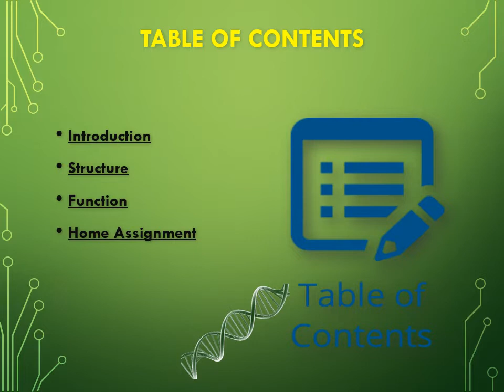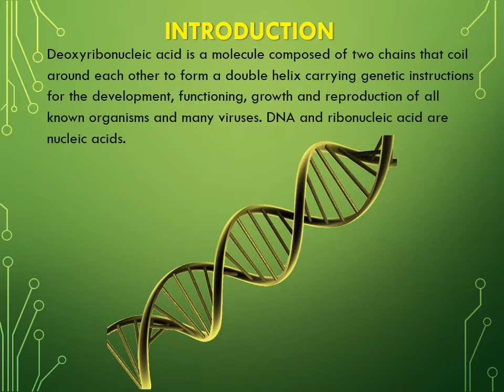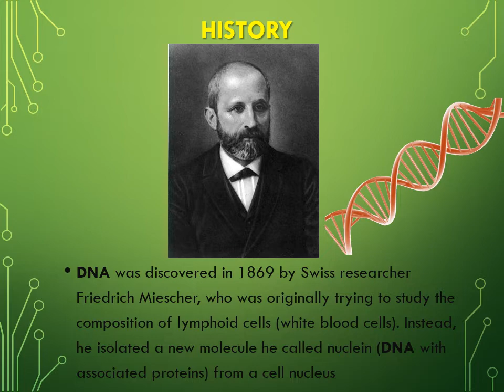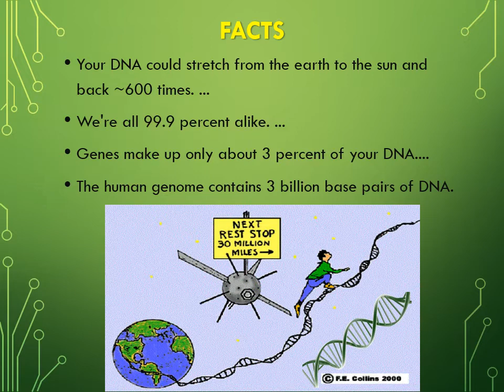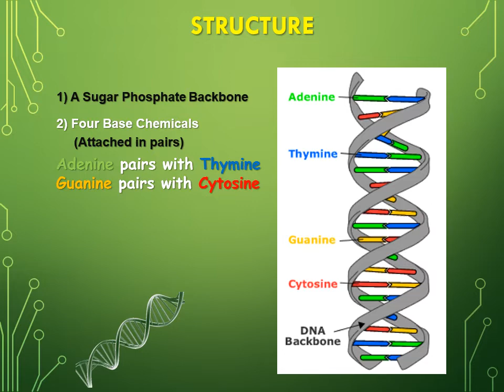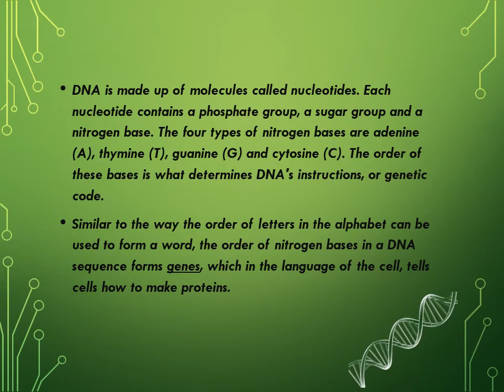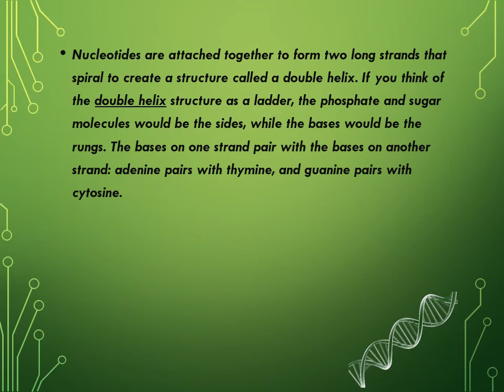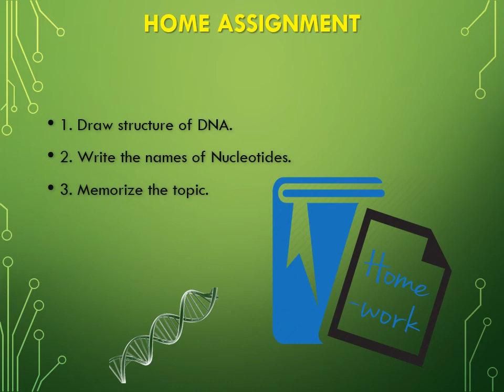0205 DNA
Class: 8th
Subject: Biology
Chapter: 02
Topic: DNA
By: Murad Alam